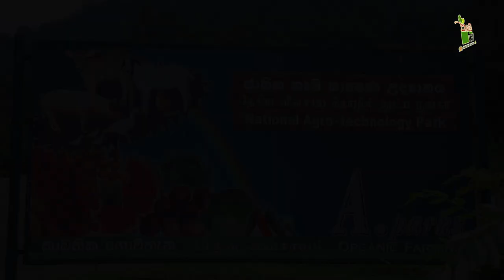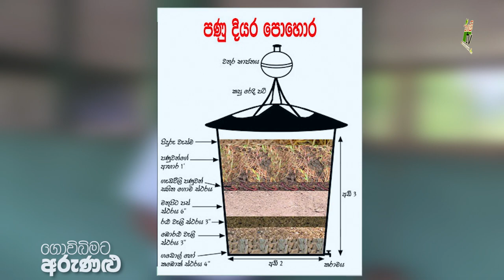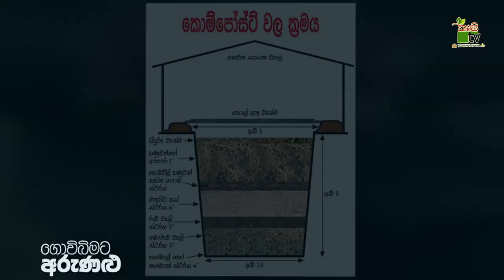ඔබත් කාබනික වගාවකට යොමුවන්නේ නම්-Department Of Agriculture Sri lanka Krushi tv channel